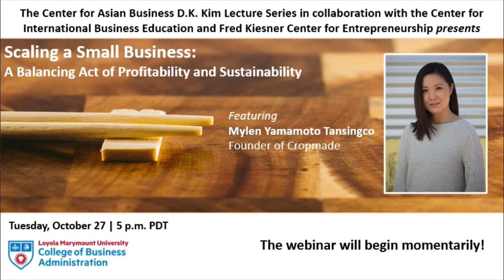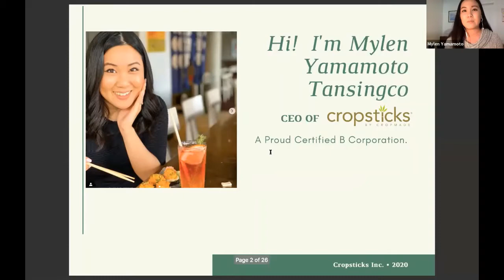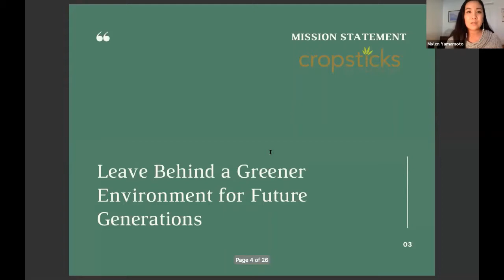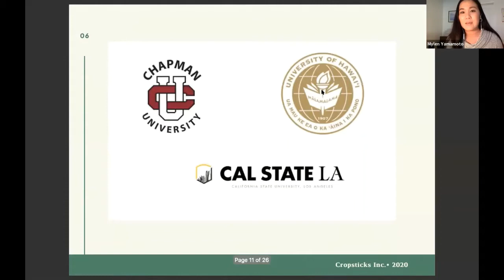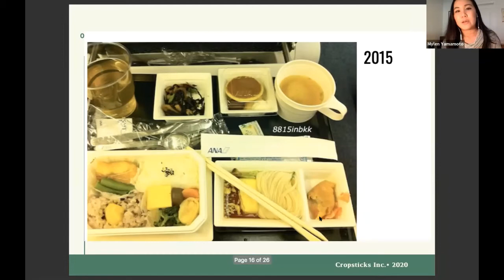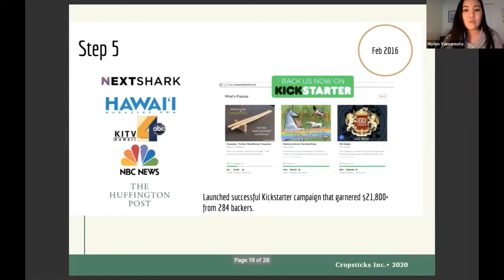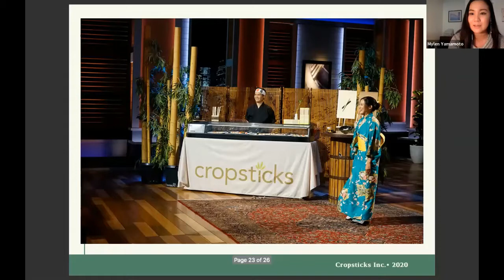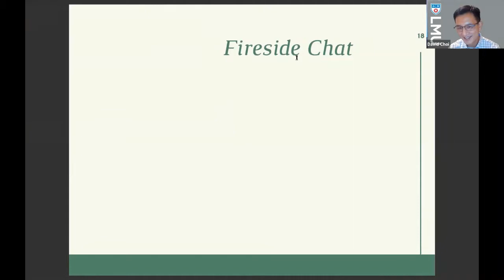Scaling a Small Business: A Balancing Act of Profitability and Sustainability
The LMU Center for Asian Business D.K. Kim Foundation Lecture Series – in collaboration with the Center for International Business Education and Fred Kiesner Center for Entrepreneurship hosted a special webinar on Tuesday October 27 by Mylen Yamamoto Tansingco, founder of Cropmade. After appearing on ABC's Shark Tank, the real work began. More than two years later, Cropmade is a thriving global business with national distributors, hotels and chain restaurants. Mylen discussed the realities of running a for profit commodity business that vowed to keep sustainability as its core mission.